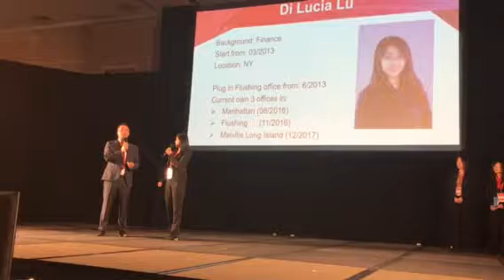Lucia Lu Early Leadership